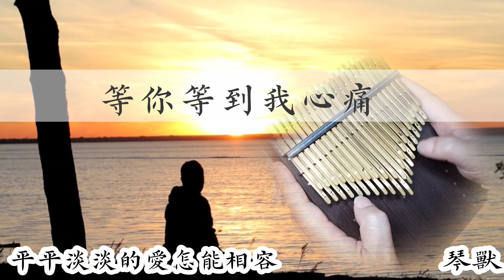等你等到我心痛/巫啟賢~~卡林巴琴(Kalimba)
作詞：黎沸揮
作曲：黎沸揮
編曲：中島健夫

Jacky Cheung
Thumb Piano